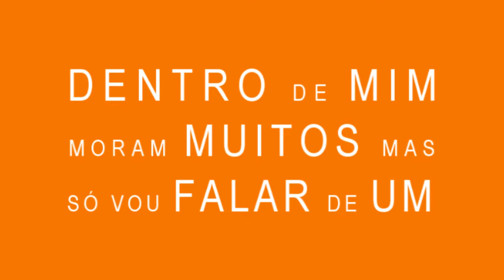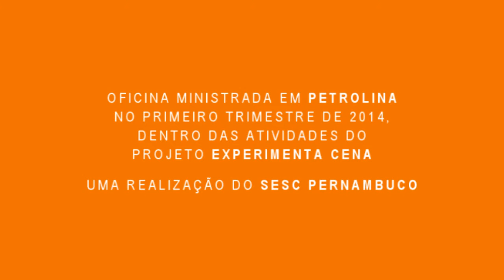Ep. 10 de 15 – Dentro de mim moram muitos – Helena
Nunca se sabe os limites que o ciúme pode atingir entre duas irmãs. Conheça as irmãs Helena e Rebeca, personagens criadas por Lucylene Lima e interpretadas por ela e Fernanda Barboza respectivamente. Este é o décimo episódio da série "Dentro de mim moram muitos, mas só vou falar de um", que aborda os resultados da oficina homônima de criação para atores. Cada episódio inclui cenas do processo de criação dos personagens, além de comentários dos atores sobre o trabalho. Após os créditos finais, imagens do episódio seguinte. A oficina na qual foram gravadas essas imagens foi promovida pelo SESC Pernambuco (Petrolina) no primeiro trimestre de 2014, com a colaboração da Massangana Produções Audiovisuais Educativas - Fundação Joaquim Nabuco.